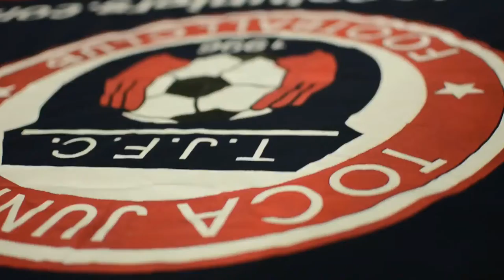TOCATV: Toca Juniors U12/13 Boys Huskies (another chance Fausto)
Toca Juniors U12/13 Boys Huskies vs Rivercats
MSI U13 Classic League